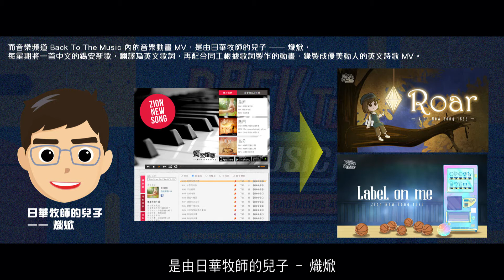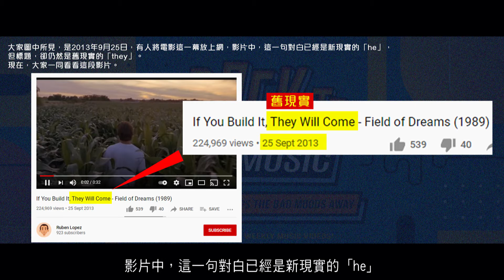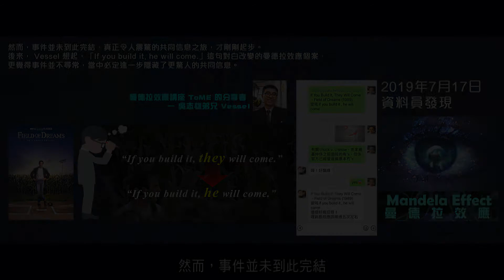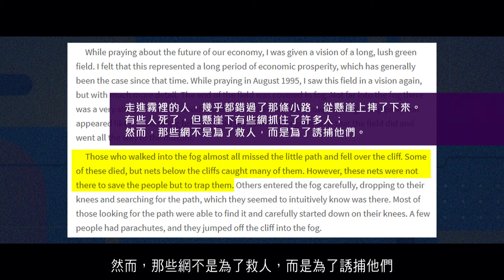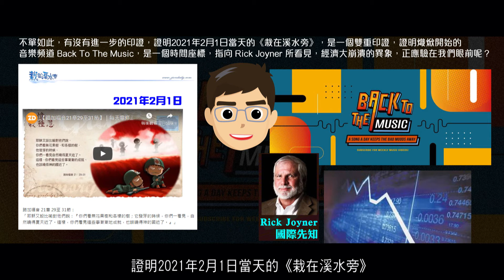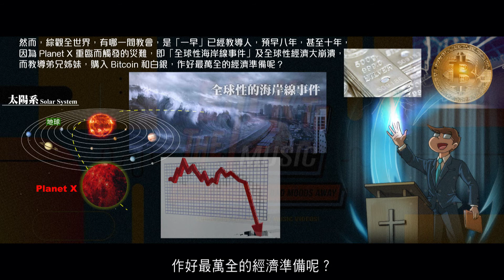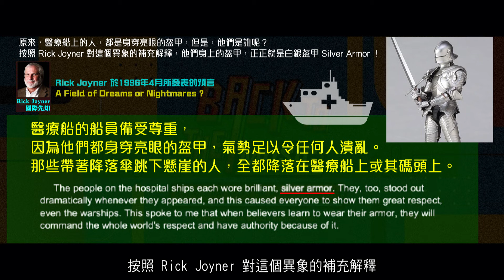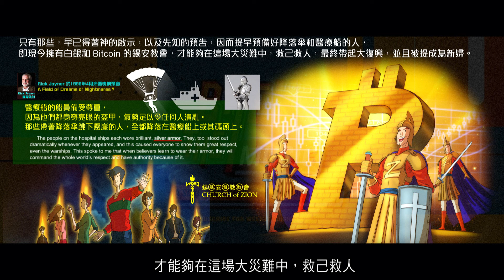【共同信息】錫安新歌英文頻道 Back To The Music 與電影《夢幻成真》Field of Dreams 的共同信息 Part 1｜精華短片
由上年2020年9月30日開始，
錫安教會的錫安新歌英文音樂頻道 Back To The Music，
正式上線，並每星期主日於 YouTube 首播。

而音樂頻道 Back To The Music 內的音樂動畫 MV，
是由日華牧師的兒子 —— 熾焮，
每星期將一首中文的錫安新歌，翻譯為英文歌詞，
再配合同工根據歌詞製作的動畫，錄製成優美動人的英文詩歌 MV。

然而，這一次由熾焮主導製作的音樂頻道 Back To The Music，
原來隱藏著眾多極為驚人的共同信息，
其震撼程度，絕對令我們每一位都嘆為觀止，
並且感恩神給予我們如此超然的印證。

2012榮耀盼望 Vol.578